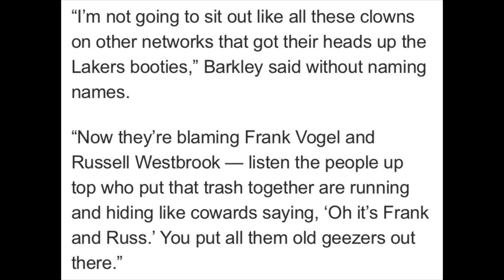Charles Barkley take shot at Shannon Sharpe?!!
Did Charles Barkley take a jab at undisputed Shannon Sharpe thurs on nba on tnt ?